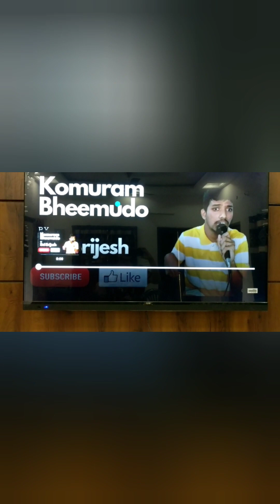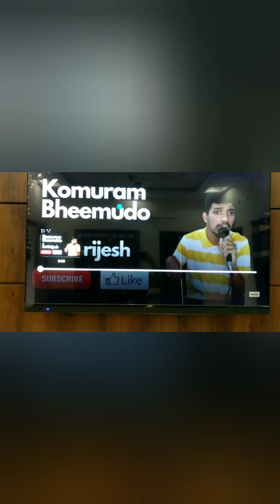plz support and viral his videos..it means a lot for him.# Sai Brijesh.. utube channel 🙏🙏